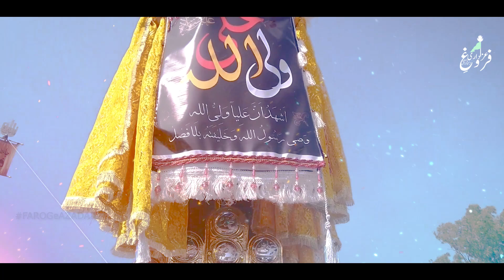Hum Gharon Pe Alam | Sughra Batool | Muharram ul Haram 2022/1444 | FAOP Multimedia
Muharram ul Haram Nohay 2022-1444
Ayyam E Aza Project 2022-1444

Kalam: Hum Gharon Pe Alam
Reciter: Sughra Batool
Poet: Farman Zaki
Composition: Syed Ghulam Abbas Zaidi
Audio : SDS
Mixing & Mastering : Saghar Zaidi
Chorus : FAOP Team
DOP : Yashab ul Hasan
Video : Haiderium Production
Special Thanks : Syed Hammad Raza - Chairman FAOP